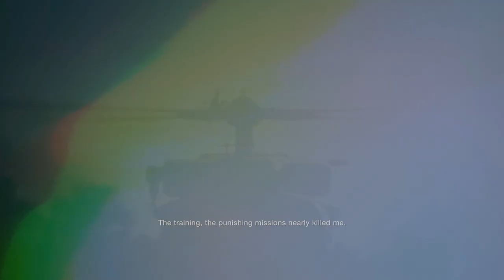Resident Evil 4 Chainsaw (Demo) | แผนการร้ายกับนายยิ้มสวย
⚱ ช่องทางTwitter ⚱